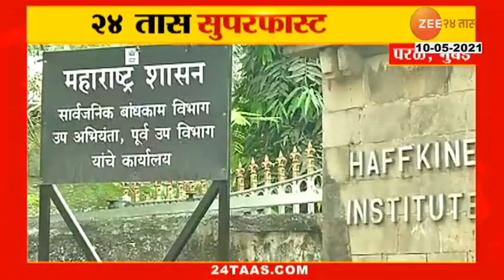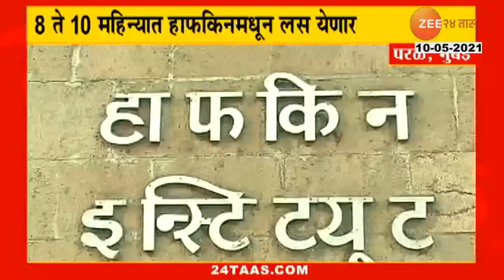Increase in Theft Incidents in Lockdown | लॉकडाऊनमध्ये चोरीच्या घटनांमध्ये वाढ, वालीव कंपनीत चोरी